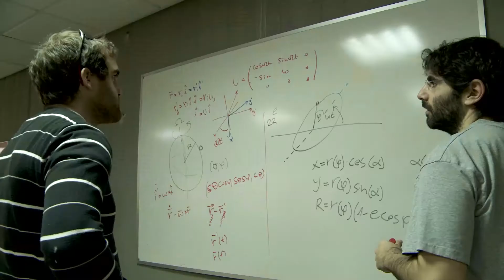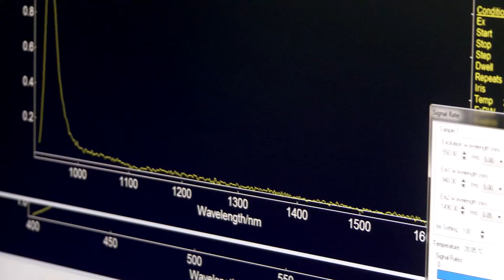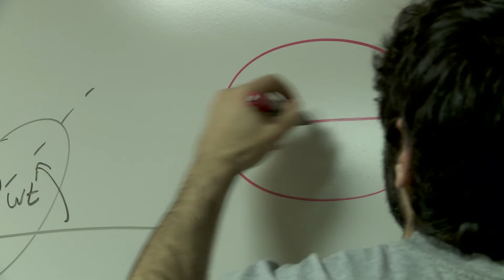Solid State Institute & Russell Berrie Nanotechnology Institute, Technion, Israel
The Solid State Institute & Russell Berrie Nanotechnology Institute (RBNI), at Technion in Israel, are at the forefront scientific activity. Future technologies, including quantum information processing, high harmonic generation, ultra high resolution imaging and ultrafast communication rates are all being developed here. Students are equally prepared for successful careers in academia or industry.